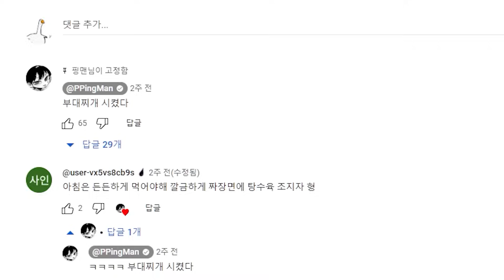유니한테 나쁜말 가르치기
편집 : 또밥
썸네일 : 유차